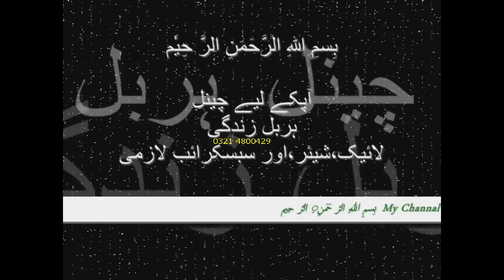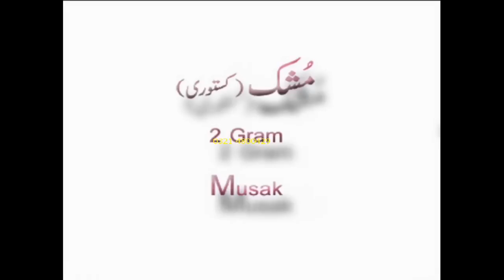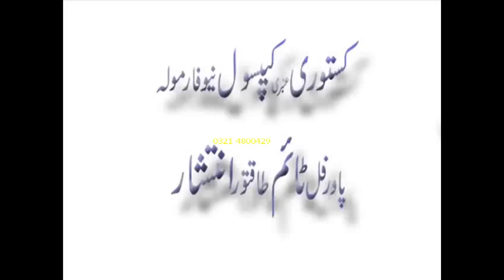کستوری عنبری،کیپسول, پاورفل ٹائم,،زبردست انتشار,،جوہر بُوٹیاں دا,،مکمل وڈیو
Watch : کستوری عنبری،کیپسول, پاورفل ٹائم,،زبردست انتشار,،جوہر بُوٹیاں دا,،مکمل وڈیو